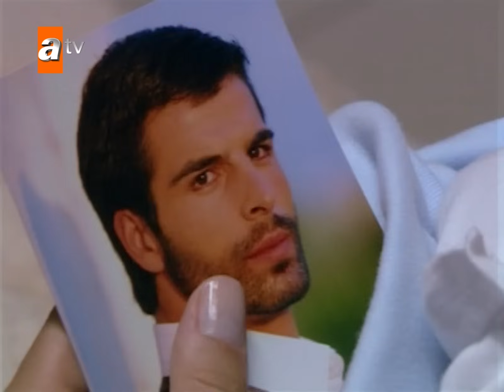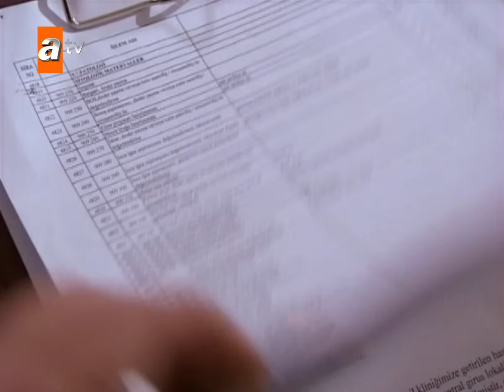Momentos cariñosos de Boran y Bedirhan - Sila | Escenas Especiales